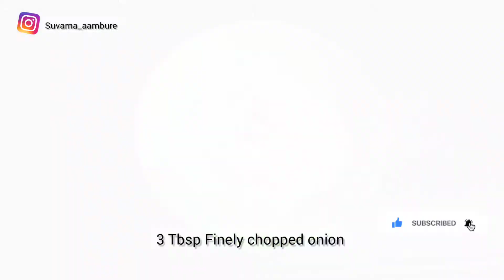ज्वारीचा डोसा | Jwarichya Pithacha Dosa | Weight loss recipe | Gluten free recipe | Sorghum recipe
Today we are making Jowar Dosa or Sorghum flour Dosa. this recipe is very helpful in weight loss also those who are looking for Gluten free recipes, this is very healthy and delicious option. This is perfect healthy breakfast recipe.
Ingredients for Instant Jowar Dosa.
1 Bowl Jowar flour
3 Tbsp Finely chopped onion
2 tbsp Finely chopped Coriender Leaves
1/2tsp carom seeds
1/2tsp cumin seeds
Salt as per taste
1 tsp oil.

how to do jowar dosa,
whole jowar dosa,
whole jowar dosa recipe